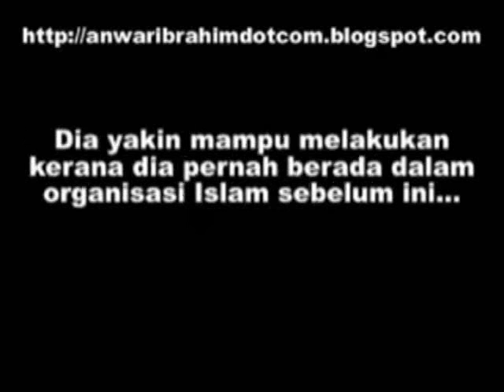Anwar Musuh Dalam Selimut Islam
Anwar Musuh Dlm Selimut Islam